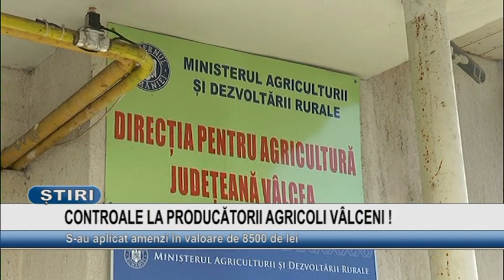CONTROALE LA PRODUCĂTORII AGRICOLI VÂLCENI